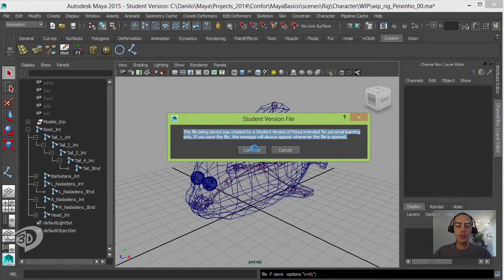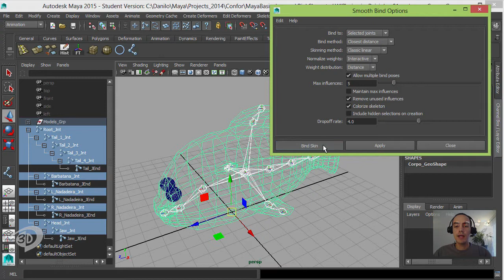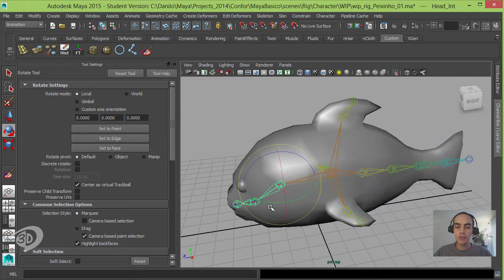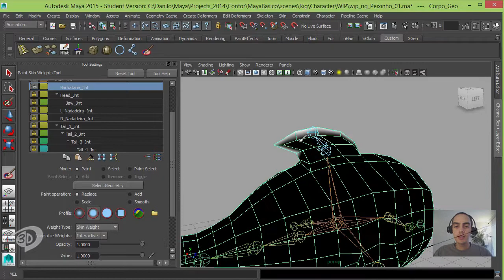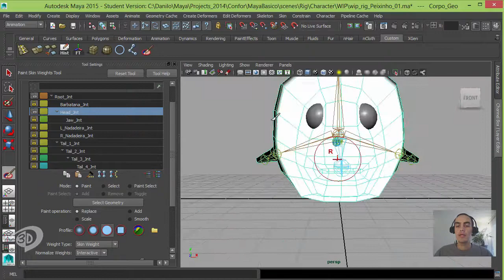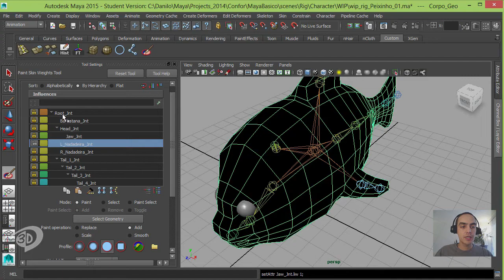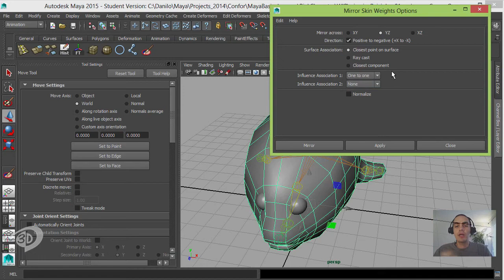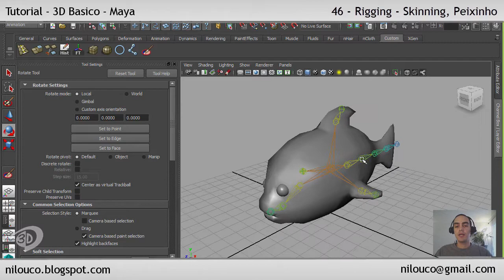46 - Rigging - Peixe Skin - Curso 3D Basico - Maya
Nosso objetivo nesta aula é aplicar os joints como deformadores do nosso modelo do peixinho e fazer a pintura dos pesos do skin.